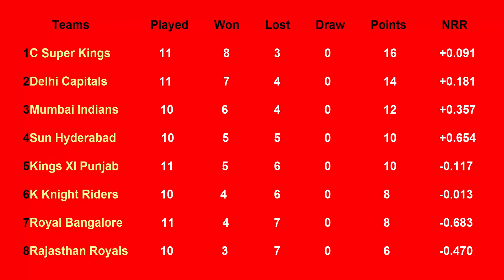IPL Points Table 2019 - Indian Premier League (Part 16 (24/04/2019)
friends full update ke liye hamari is video ko complete dakhain is video ma ham ne Full deatail show ki hai or hamare channel ko subscribe karain thanks for watching Allah Hafiz...